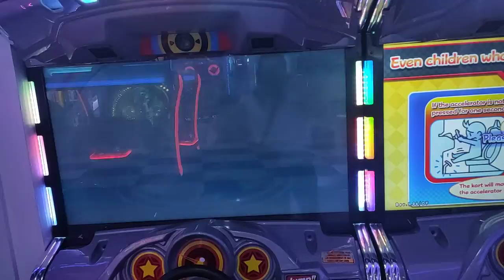Nintendo mario games at power station